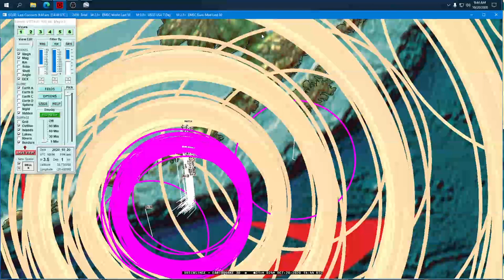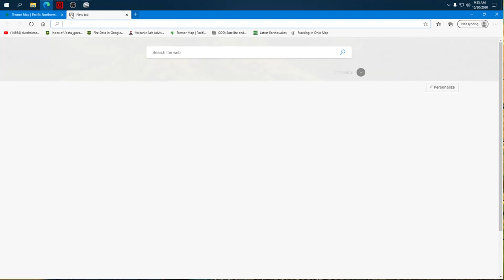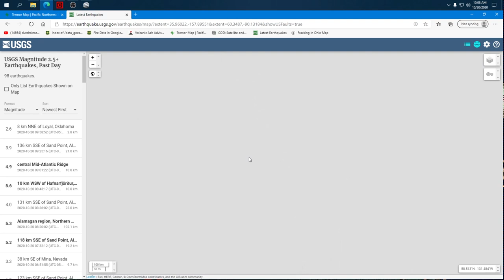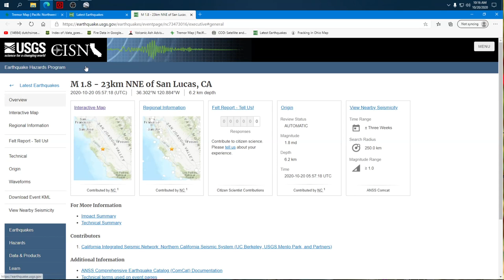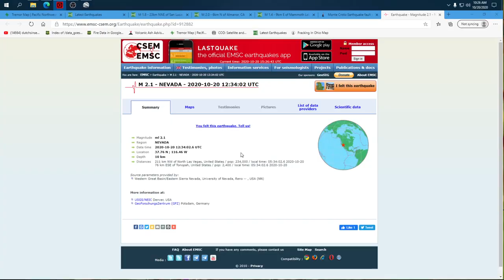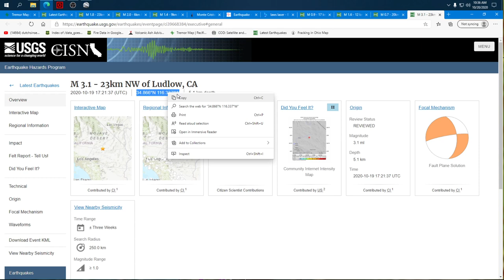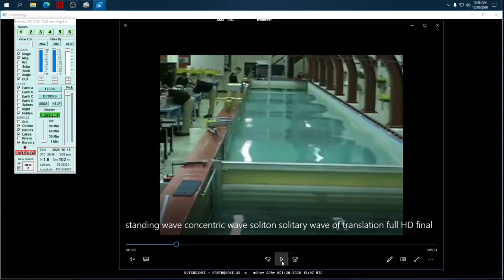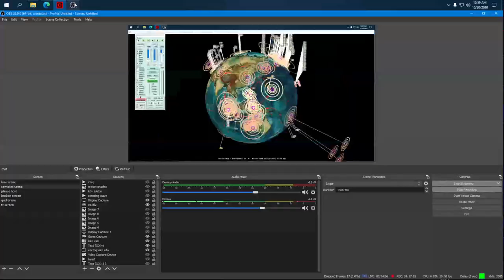10/20/2020 -- Major seismic unrest taking place -- M7.5 Earthquake and spread -- BE PREPARED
Have a plan.. and remember, don't be scared, be prepared.

Last night into today (oct 20, 2020) is the last day of the warning for multiple earthquakes to strike in California (across the West Coast USA).

You can watch live at the Earthquake3D live stream on twitch